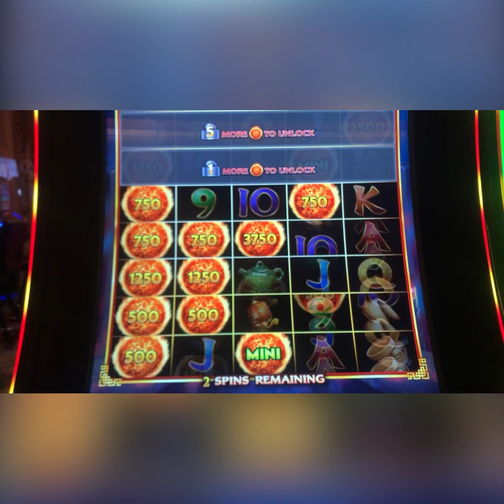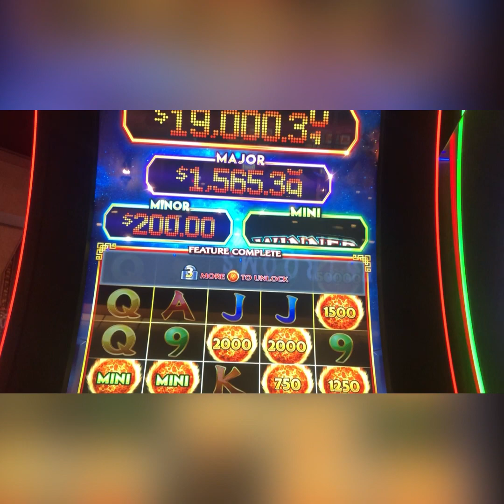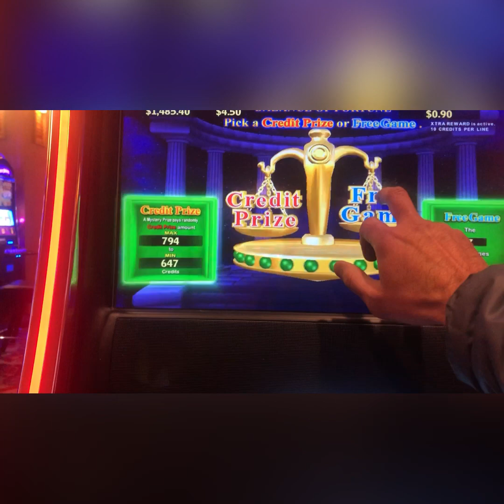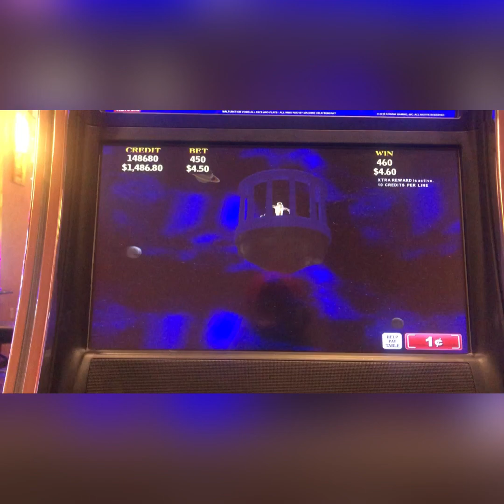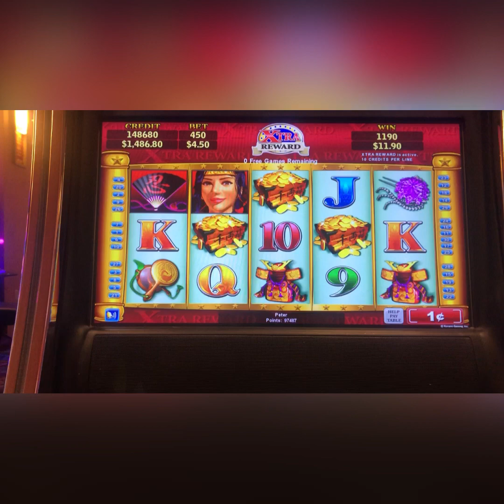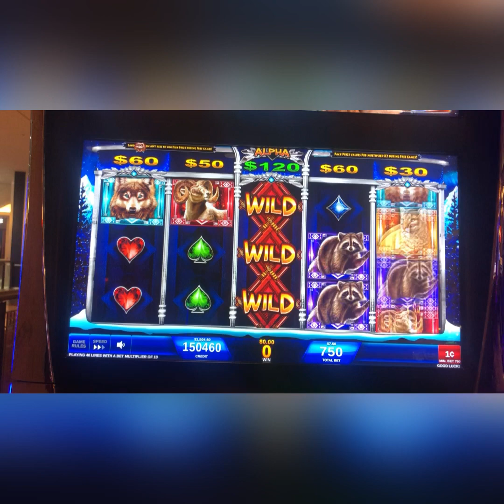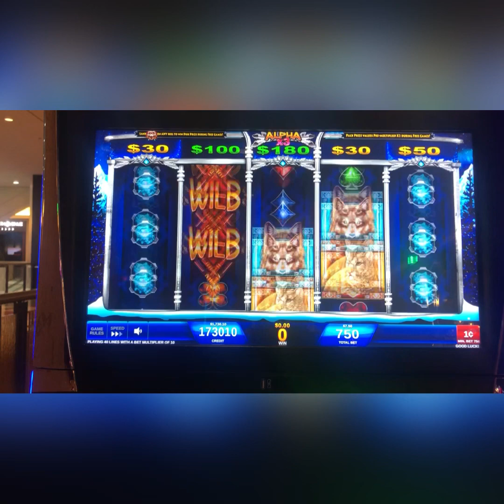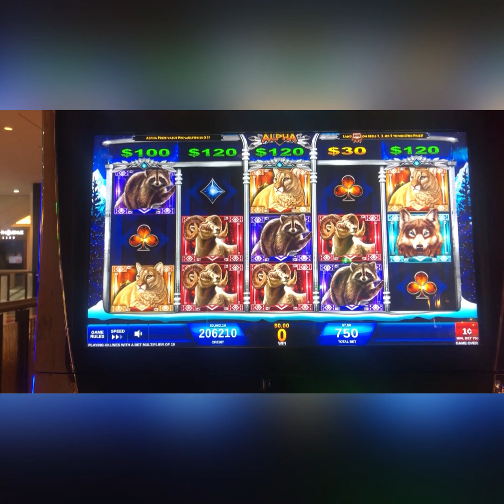🚀🚀WINNER🚀🚀 Resortworldcasino NewYorkcity casino slot freespin 카지노 잭팟 슬롯머신 돈복사